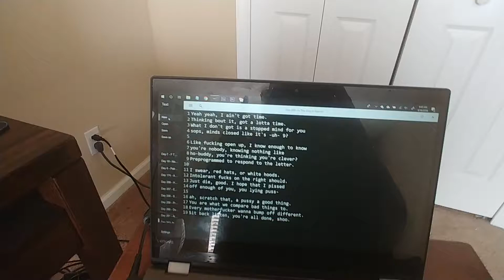B4D Day 262 - In This Day And Age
Lyrics:
Yeah yeah, I ain't got time.
Thinking bout it, got a lotta time.
What I don't got is a stopped mind for you
sops, minds closed like it's -uh- 9?

Like fucking open up, I know enough to know
you're nobody, knowing nothing like
ho-buddy, you're thinking you're clever?
Preprogrammed to respond to the letter.

I swear, red hats, or white hoods.
Intolerant fucks on the right should.
Just die, good. I hope that I pissed
off enough of you, you lying puss-

ah, scratch that, a pussy a good thing.
You are what we compare bad things to.
Every motherfucker wanna bump off different.
Sit back listen, you're all done, shoo.